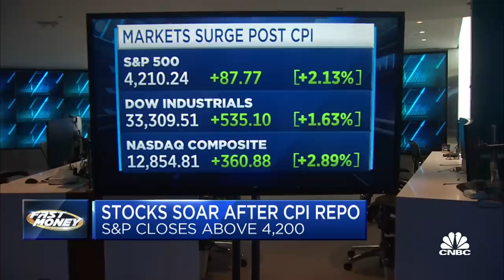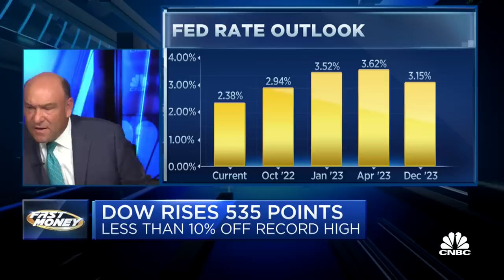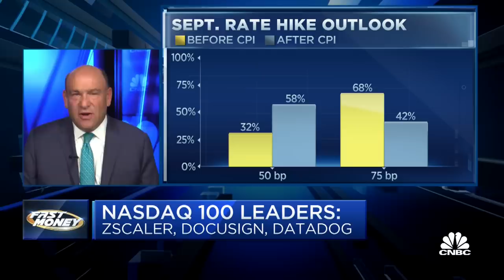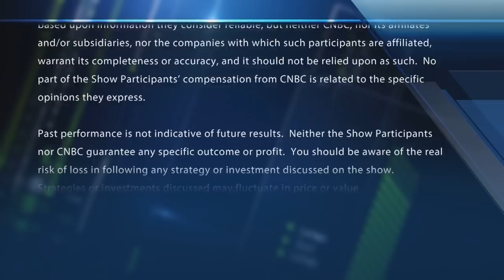Digging on on Consumer Price Index numbers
CNBC's Steve Liesman on today's CPI data and a lookahead to the Jackson Hole Fed meeting. With CNBC's Melissa Lee and the Fast Money traders, Dan Nathan, Bonawyn Eison, Courtney Garcia and Guy Adami.